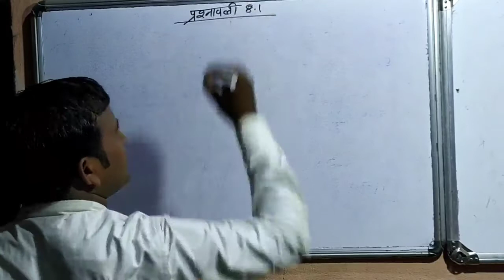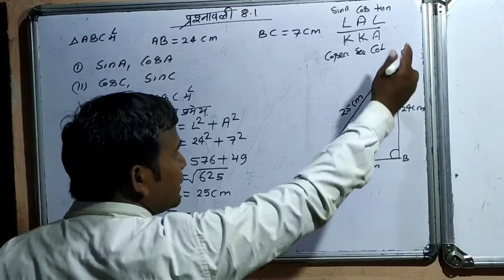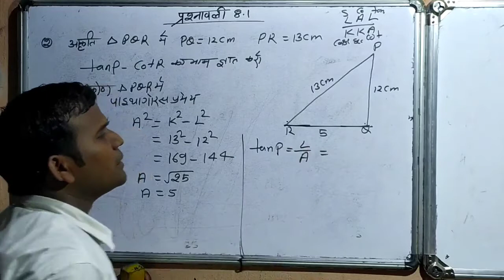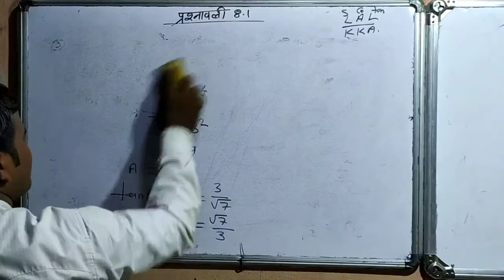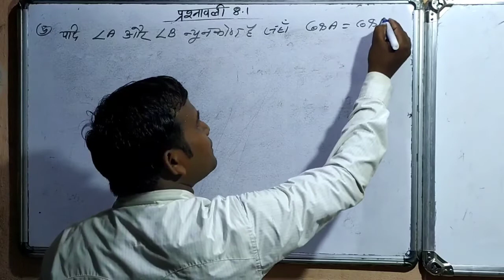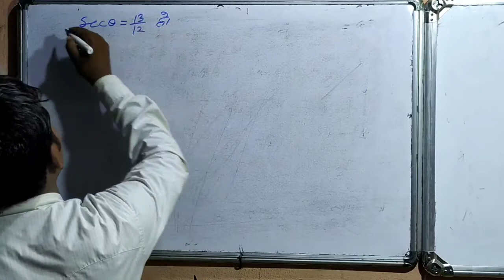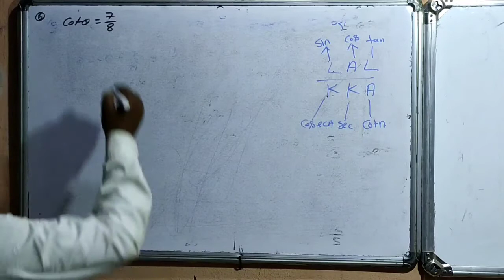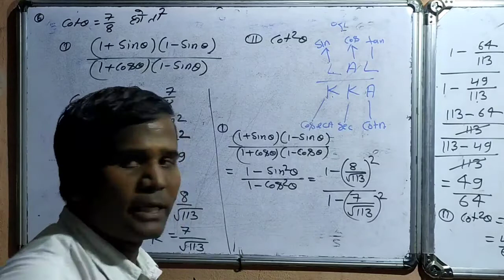त्रिकोणमिति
bvm gyan adda 2